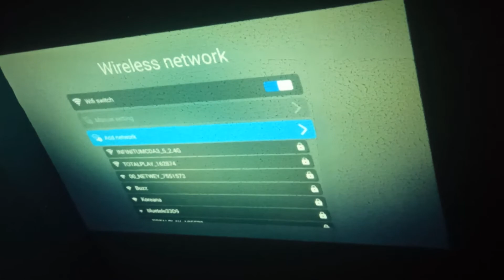WANBO T2 | UNBOXIN & REVIEW | PROYECTOR 1080p BARATO Y DE CALIDAD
En este video realizo un unboxing and review del proyector Wanbo T2 Max 1080p Android 4000 Lúmenes. Realmente me sorprendió mucho su calidad sobre su precio, me parece que es un producto de muy buena calidad y super funcional